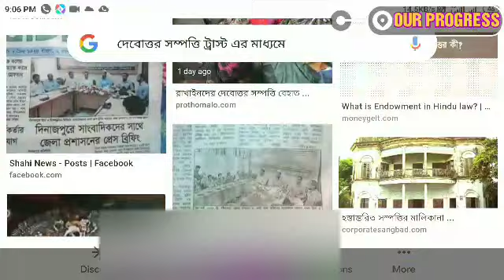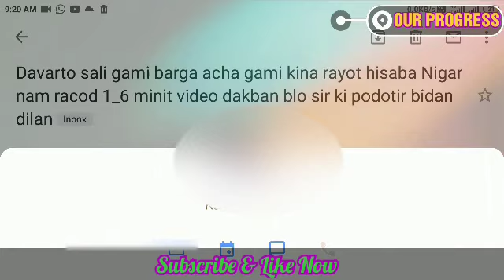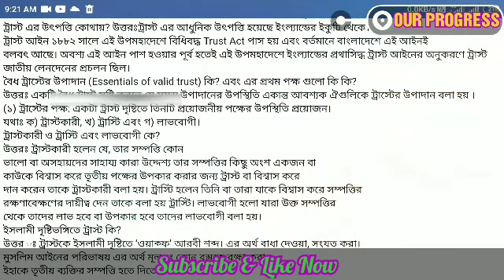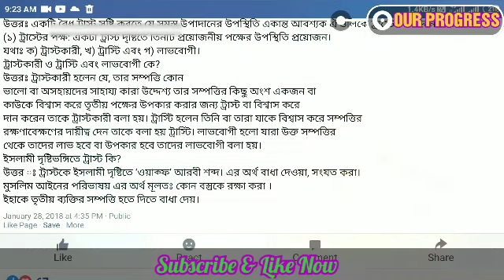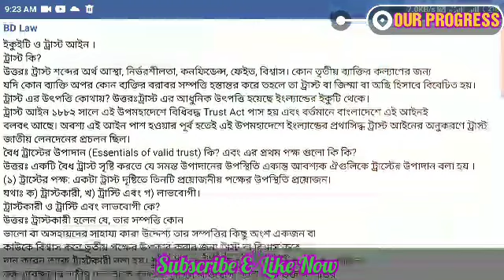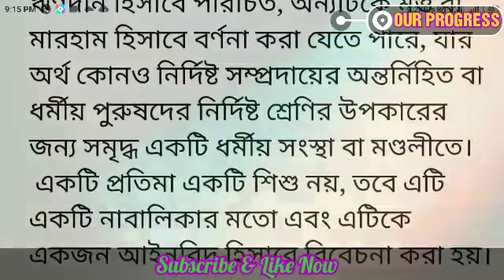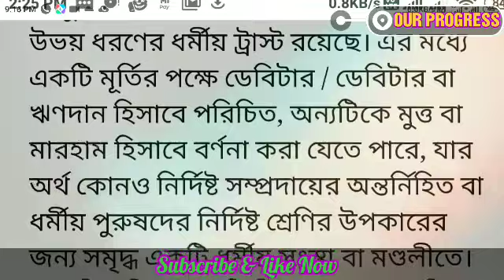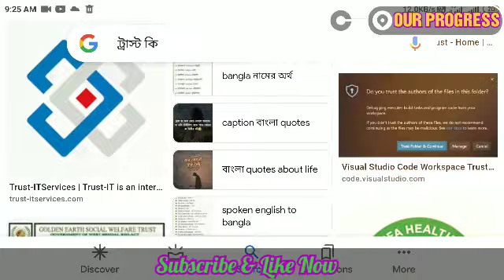সম্পত্তি ট্রাস্ট এর মাধ্যমে রেকর্ড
দেবোত্তর সম্পত্তি পশ্চিমবঙ্গ।

Topic cover :

1) Devottar land
2) Gifted property
3) Devottar and Sebayet
4) Trust and Devottar land
5) Trust can help Devottar land own your Name
6) Devottar land record process
7) Devotar jomi